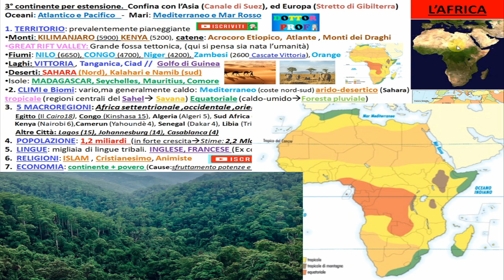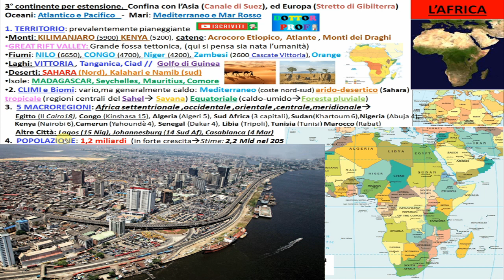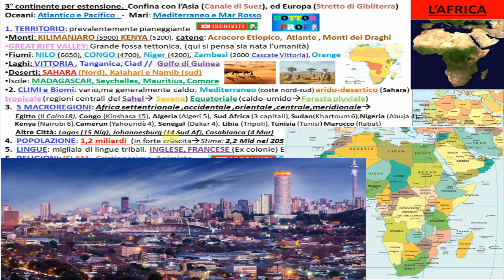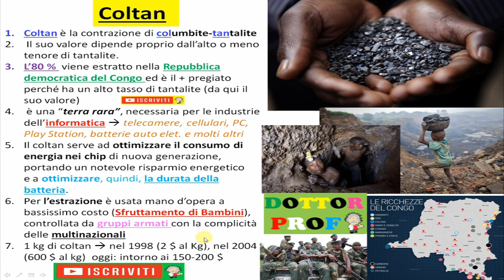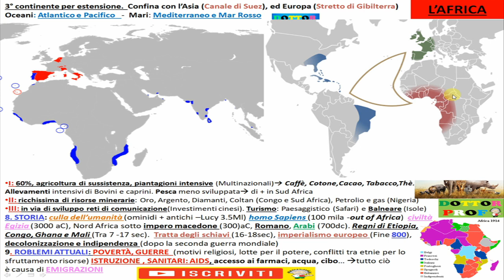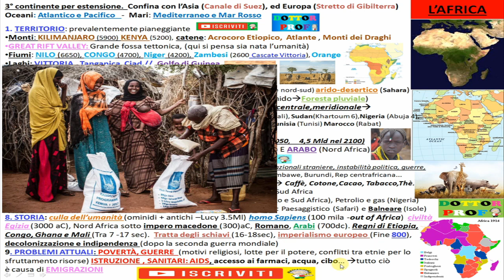🌍 L'AFRICA riassunto geografia x scuola media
📕📗📒📘 Riassunto veloce di tutte le cose + importanti da sapere sull'Africa (Geografia)

00:00 Territorio Africa
monti, fiumi, isole, cascate, Rift Valley, Kilimangiaro, Sahara, Sahel, Savana, lago Vittoria e cascate Vittoria
02:15 Clima Africa
04:06 Stati e Capitali
05:25 Popolazione, Lingue, Religioni
06:30 Economia Africa
08:00 Coltan-Congo
09:54 Storia Africa
12:50 Problemi Africa

riassunti Geografia semplici per scuola Media